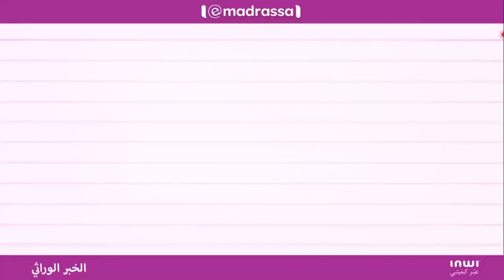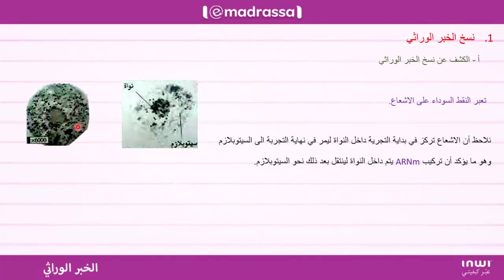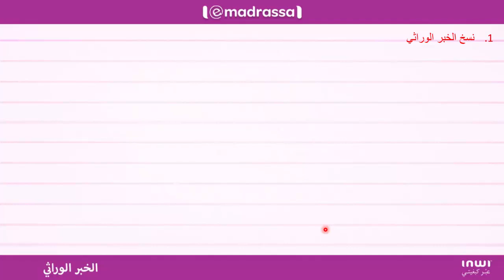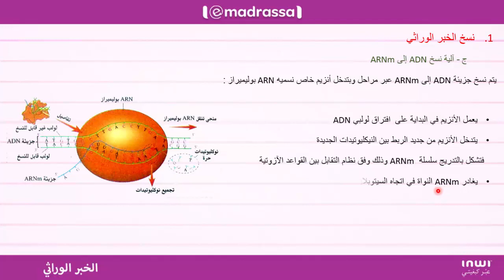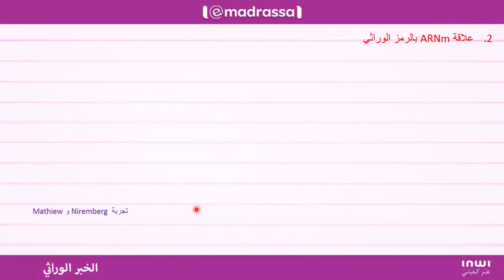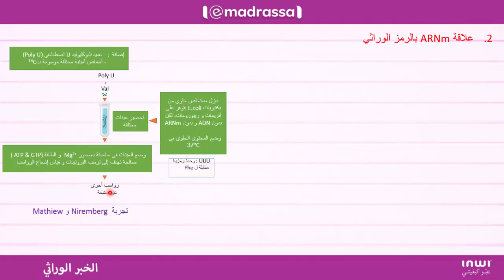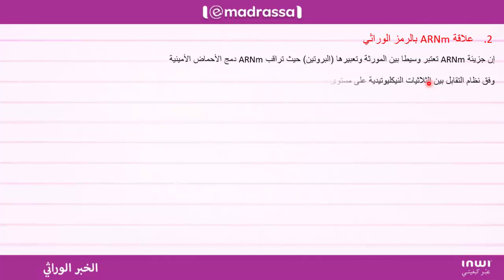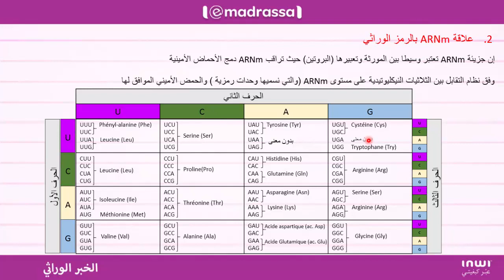الية تعبير الخبر الوراثي النسخ